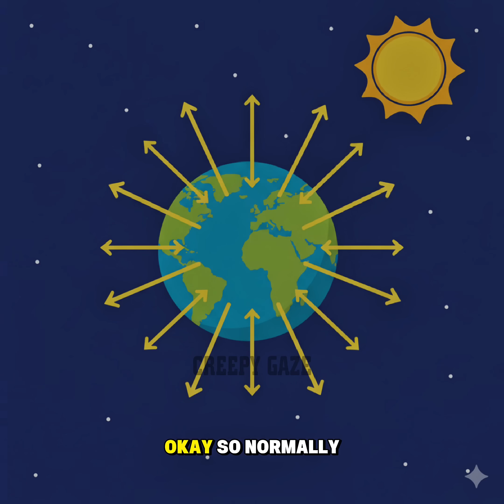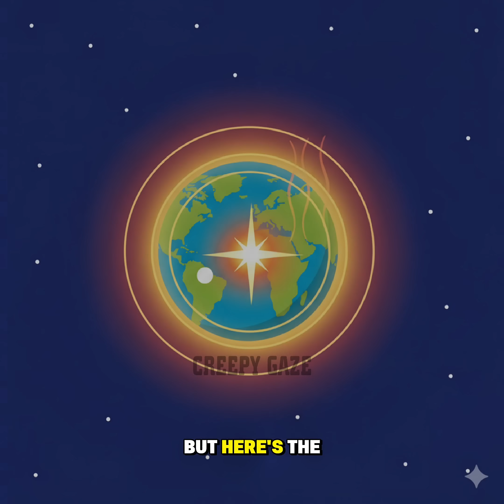What if ALL the sun’s power was focused in one place?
What would happen if every bit of the Sun’s energy—everything it sends to Earth and beyond—was suddenly focused on one single spot? Would it melt the planet, vaporize oceans, or create a mini-star on Earth? 🌞 In this video, we explore this wild What If scenario using simple science, fun storytelling, and xkcd-style humor to make sense of the impossible. Get ready for cosmic energy, mind-blowing heat, and a touch of chaos!
👉 So, where do you think the Sun’s focused beam should land?